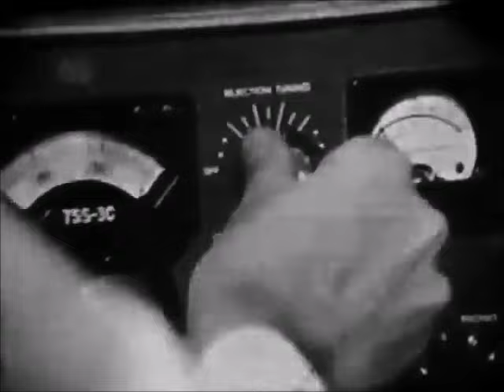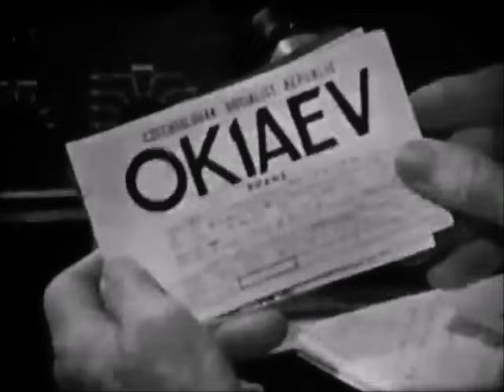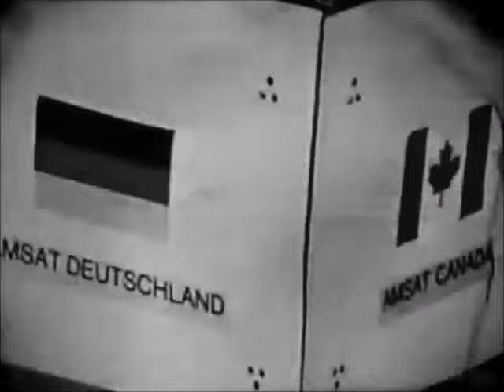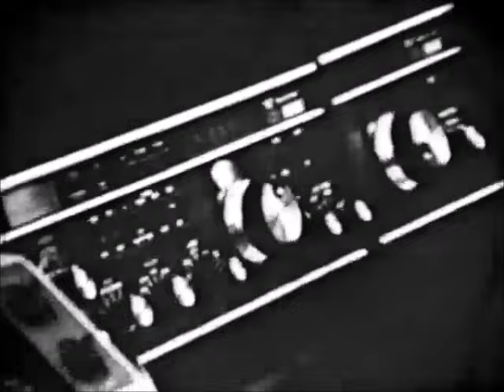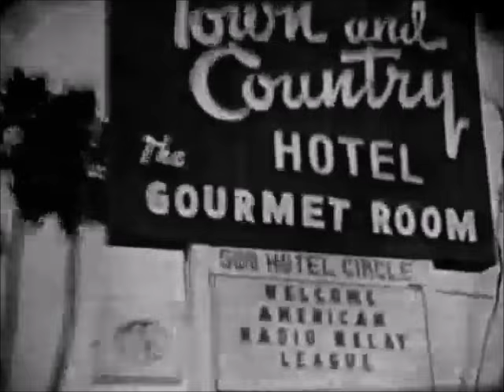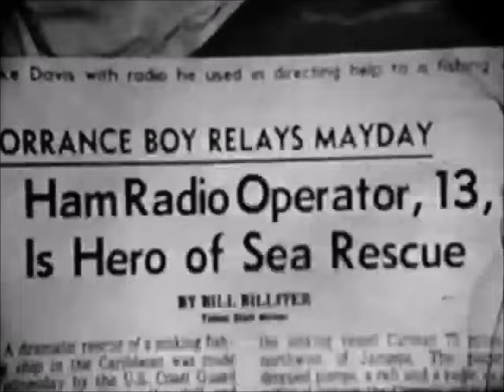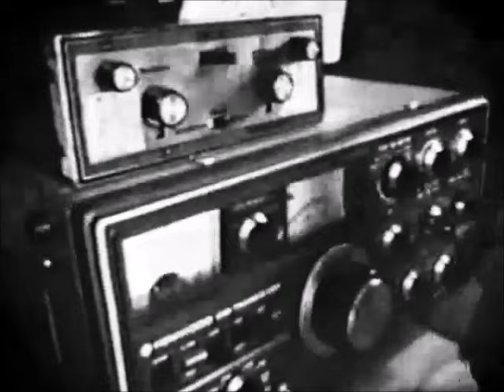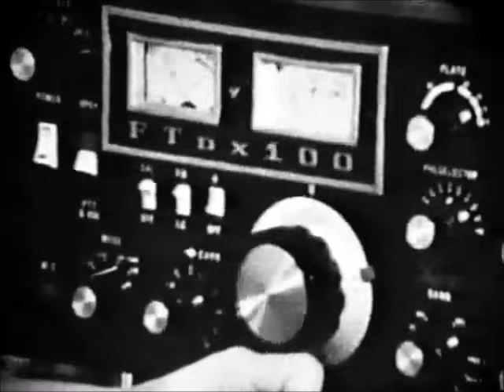USA Amateurs of the world 1978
Ham Radio in 1978